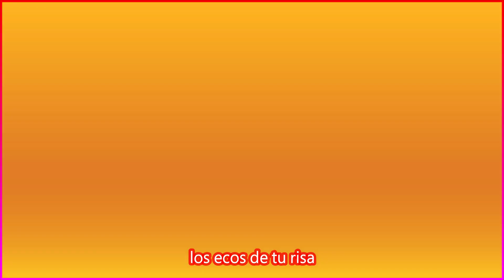💖 How i love you 💖Engelbert Humperdinck - Subtítulos español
Engelbert Humperdinck, es un cantante crooner y actor británico nacido en Madrás, India, el 2 de mayo de 1936. Por su voz perfectamente modulada, es considerado como uno de los grandes baladistas del orbe y uno de los mejores de todos los tiempos. Sus sencillos "Release Me" y "The Last Waltz" encabezaron las listas de música del Reino Unido en 1967, y vendieron más de un millón de copias cada uno.1​ En Norteamérica, también tuvo éxitos en las listas con "After the Lovin'" (1976) y "This Moment in Time" (1979). Ha vendido más de 140 millones de discos en el mundo.